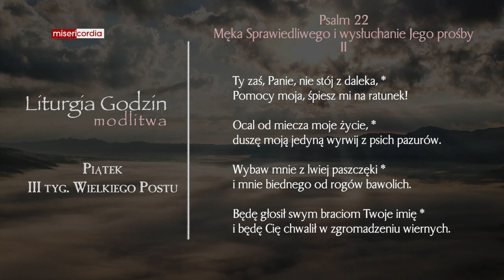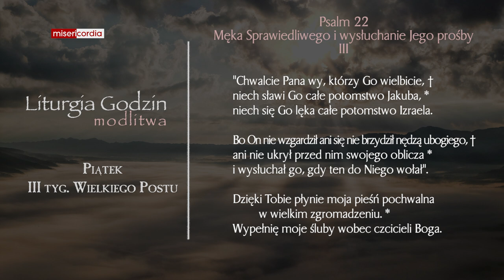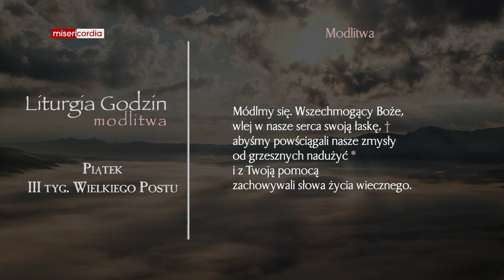Liturgia Godzin | Modlitwa Południowa | Piątek, III tyg. Wielkiego Postu